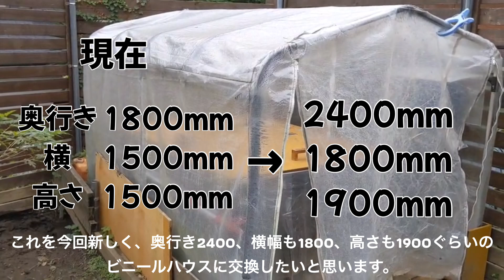【冬支度】カメ小屋を建て直しました【リクガメ通年野外飼育】2022年11月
今回はカメ小屋作成の様子を撮影してみました。寒くなってきたので大急ぎで作りましたよ♪

我が家のメンバー
アルダブラゾウガメ2頭、
ケヅメリクガメ5頭、
ヒョウモンリクガメ14頭
ロシアリクガメ1頭の大家族です。

亀たちのスローな日常をお届けします。

立て直し前のカメ小屋は以下の動画で紹介しています

関連動画

DIYで屋外飼育環境であるアルダブラゾウガメの亀小屋を新築しました